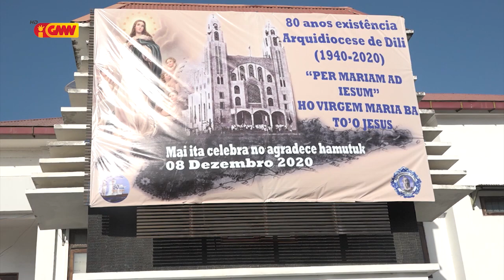Autór Ne’ebe Falun An Ho Tais Iha Santuáriu Ramelau Husu Deskulpa ba Igreja Katólika